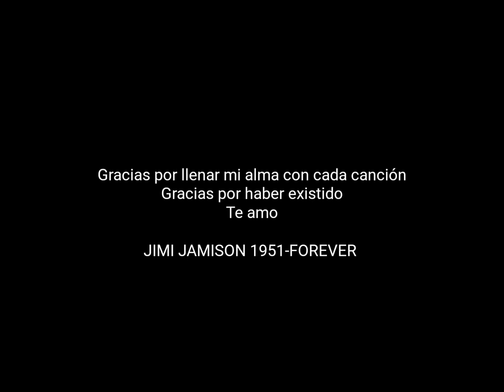SURVIVOR - EVERY SINCE THE WORLD BEGAN-Para Jimi Jamison con todo mi amor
La canción mas bella del mundo